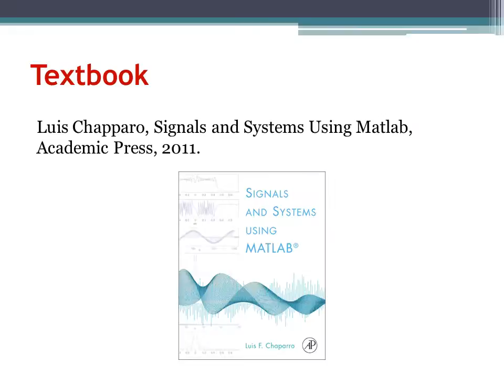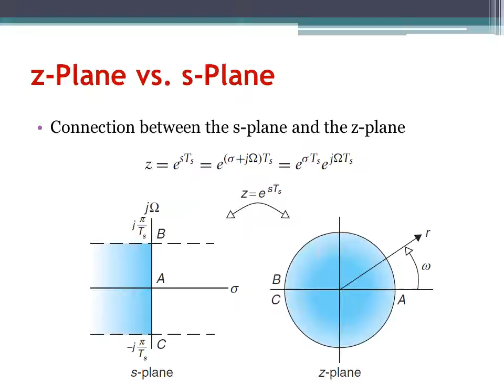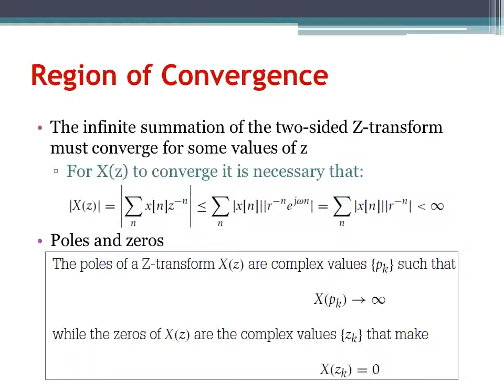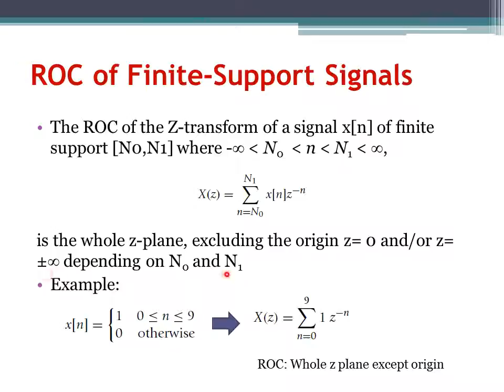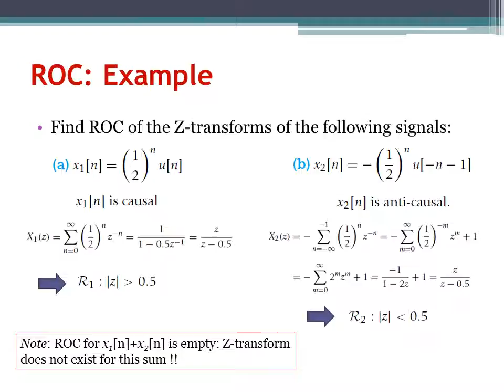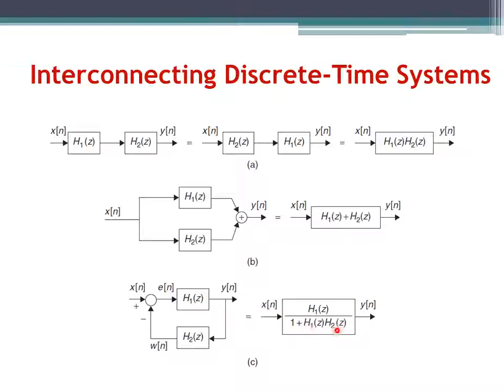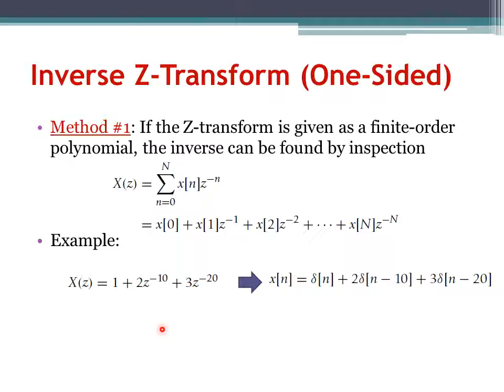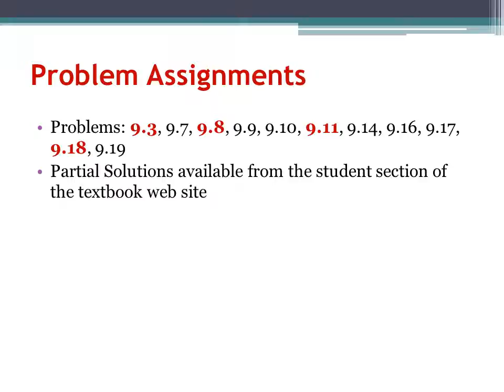Digital Signal Processing Ch9: The Z-Transform (Arabic Narration)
مجموعة محاضرات عن موضوع معالجة الاشارات الرقمية لطلاب الهندسة الحيوية الطبية. الشرح باللغة العربية مع الانجليزية كما تدرس في جامعة القاهرة.

A lecture series on Digital Signal Processing for Biomedical Engineering undergraduate students with narration in Arabic as taught at Cairo University.